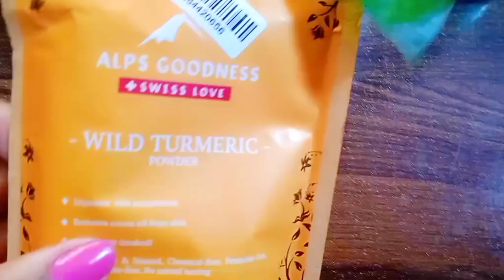नारियल तेल में बस 1 चीज़ मिलाने से 100% झाइयों को जड़ से खत्म करें / झाइयां कैसे दूर करें /Coconut 🥥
स्किन पिगमेंटेशन क्या होता है?

त्वचा पर झाइयां तब आने लगती है, जब स्किन पर मेलानिन पिगमेंट ज्यादा बनने लगता है, जिससे चेहरे पर दाग-धब्बे नजर आते हैं। मेलानिन हमारी स्किन की रंगत के लिए जिम्मेदार होता है। इसके ज्यादा बनने पर स्किन पर दाग-धब्बे दिखने लगते हैं, जिसे हायर पिग्मेंटेशन कहते हैं। खासकर ये समस्या महिलाओं में होती है।

नारियल-हल्दी

नारियल का तेल स्किन के लिए बहुत फायदेमंद माना जाता है। इसे स्किन पर लगाने से स्किन सॉफ्ट के साथ-साथ बेदाग भी होती है। नारियल तेल में एक चुटकी हल्दी मिलाकर लगाने से चेहरे के दाग-धब्बों से आपको राहत मिल सकती है।

jhayiyo ka ilaz
pigmentation free skin
melasma cream
home made face cream
cream For pigmentation
hyperpigmentation removal cream
turmeric Benefits for skin
turmeric cream for face
face cream for Pigmentation
jhayiyo ka ilaz kaise kare
ghar pe banaye face cream
beauty secrets daily

Music Sakura Girl 😍
Song.    Shine 🌟✨